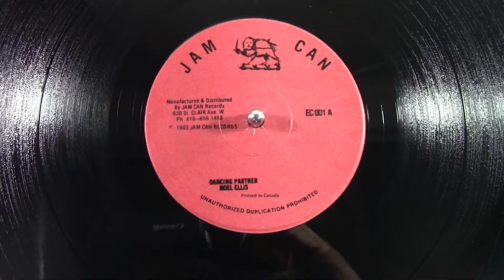Noel Ellis - Dancing Partner ~ Peter Metro - Boogie Down (Discomix) - Reggae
CDN Jam Can 12"